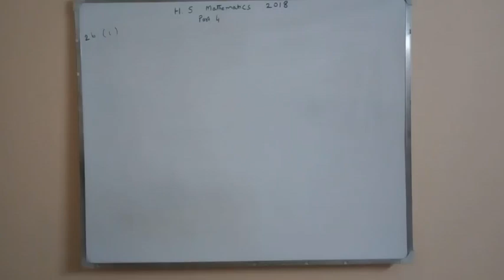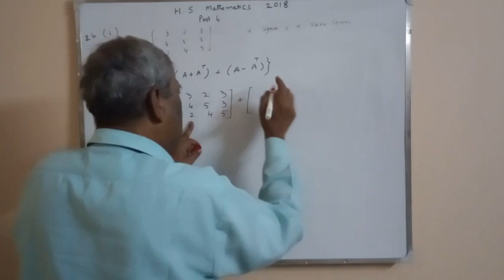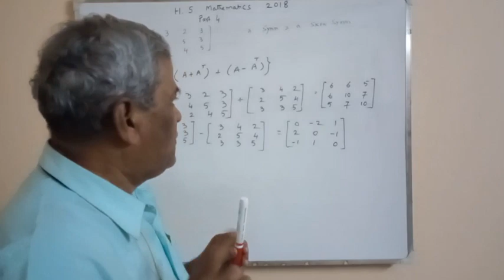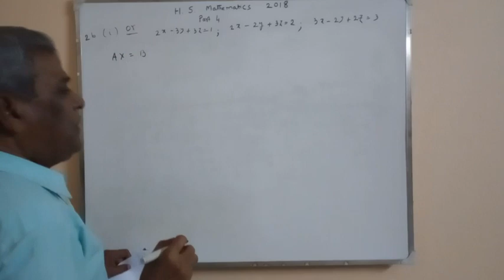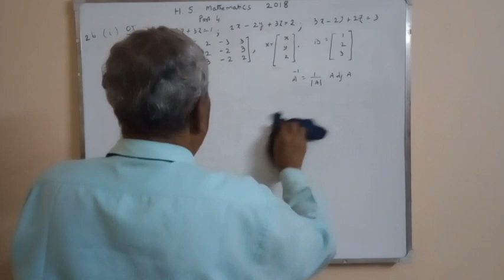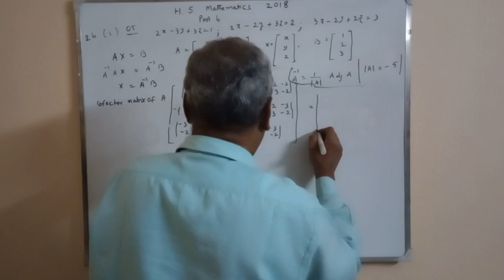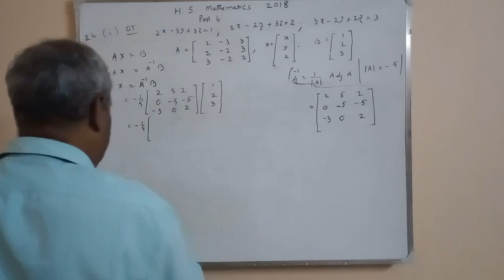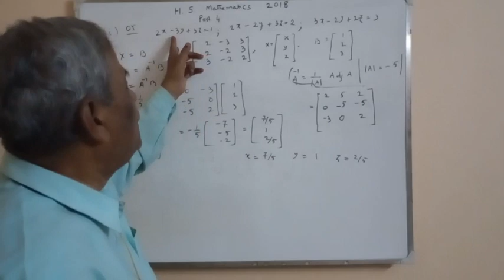HS math 2018 ll part 4 ll